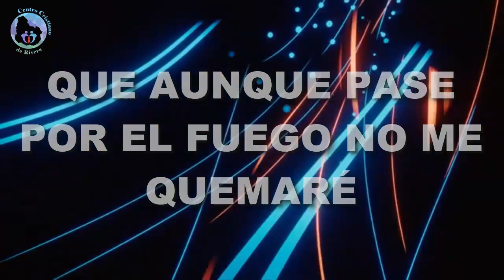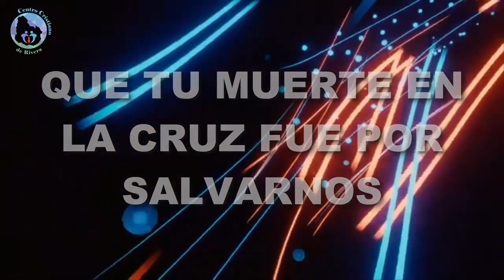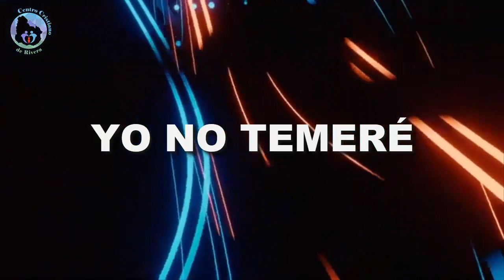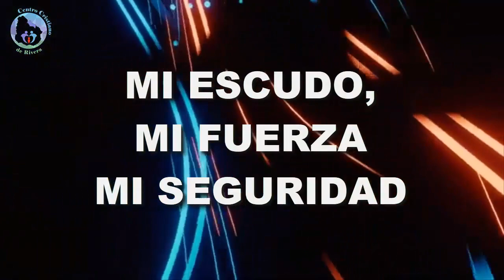DANZANDO - LILLY GOODMAN - GATEWAY WORSHIP ESPAÑOL